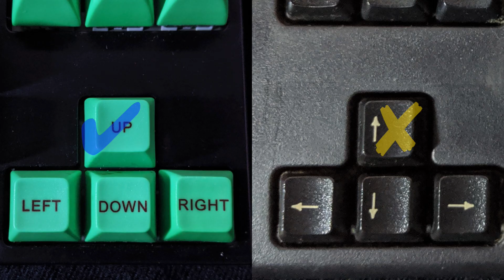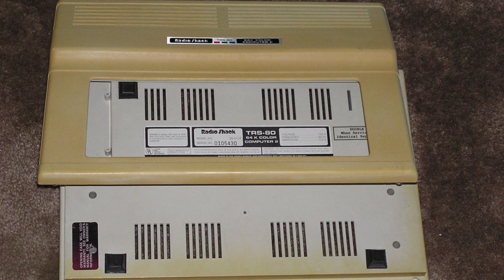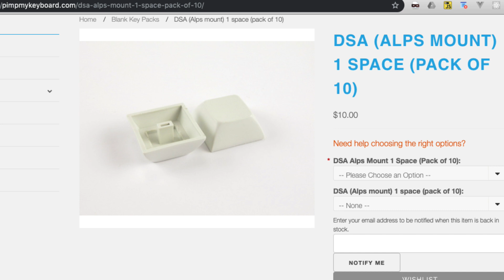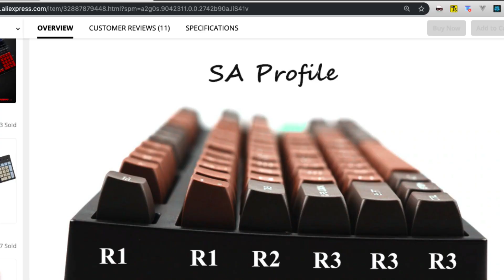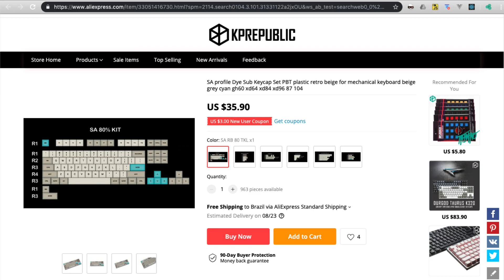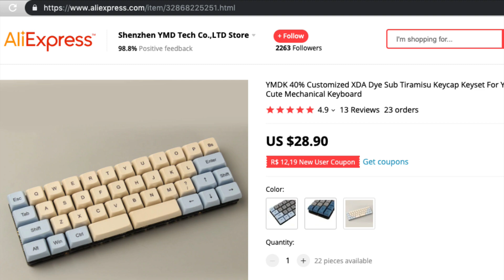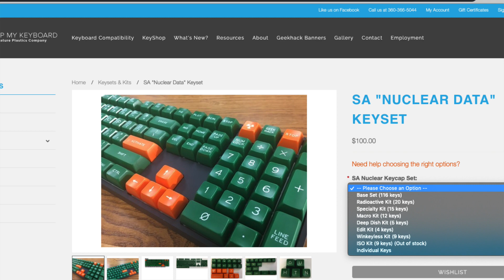Montando um teclado mecânico S03E01 – keycaps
Neste episódio da série sobre teclados mecânicos, falamos exclusivamente sobre as teclas ou keycaps. As teclas são responsáveis por grande parte das "sensações" de um teclado – visão, toque e ruído.

Escolher e adquirir teclas é um processo complicado, já que teclas são como sapatos ou peças do vestuário. Existem em inúmeras cores, tamanhos, perfis laterais, perfis de topo, etc. Dois conjuntos de teclas do mesmo tipo podem ser incompatíveis se vierem de fabricantes diferentes.

Assim como roupas, as teclas vêm em todo tipo de cor e desenho, estão sujeitas às tendências da moda. Por conta disso um produto mais exclusivo é feito em escala quase artesanal e acaba custando muito caro, considerando o custo de outros componentes mais essenciais.

Créditos de imagens de terceiros:

Wikipedia: carcaça ABS de TRS-80, presidentes brasileiros e possivelmente outras.
Reddit u/jacobolus (Jacob Alexander): foto do teclado do perfurador de cartões Decision Data 8010
YouTube @cryrossan22 (Thomas Ran): fotograma de video sobre o teclado do terminal Data General Dasher
Imagens que são screenshots de sites públicos como AliExpress e Signature Plastics embutem as respectivas URLs no próprio conteúdo.